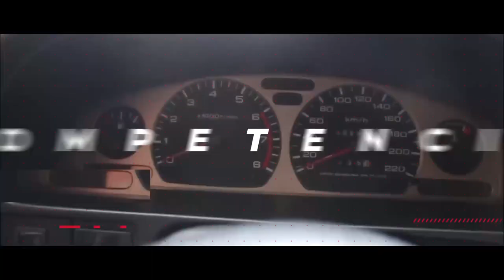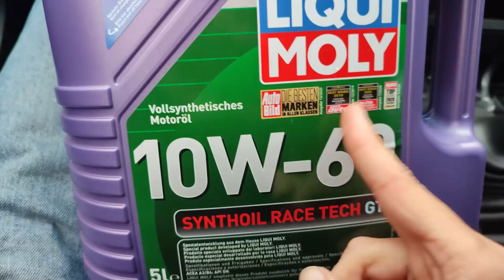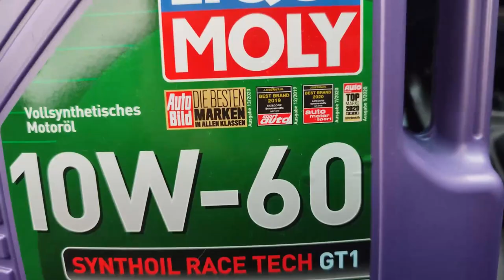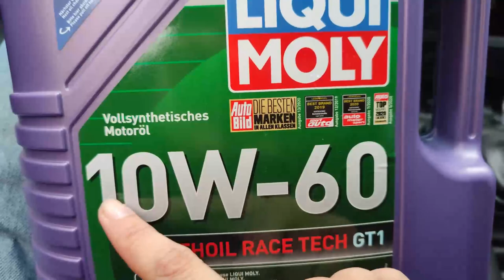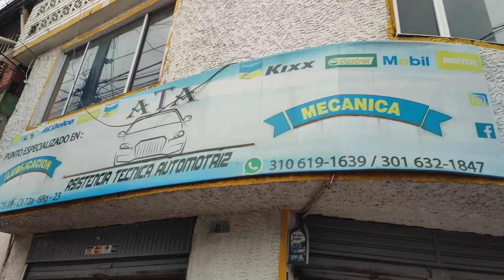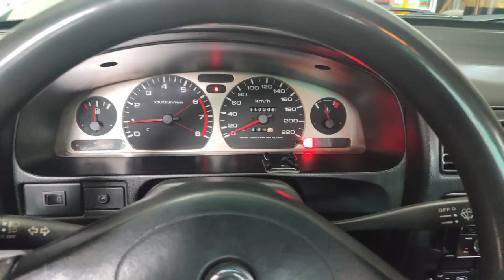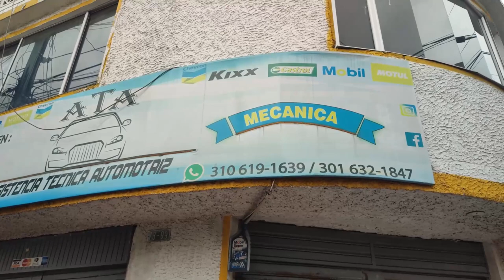Cuidado con el CAMBIO DE ACEITE de tu carro| 5 claves del CAMBIO DE ACEITE